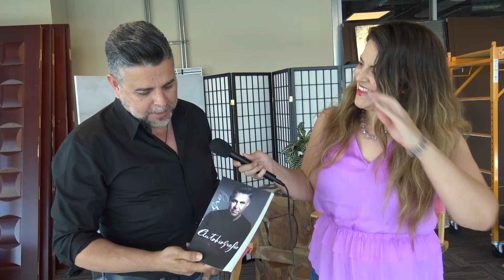Así nos enseña a bailar "salsa" el cantante Luis Enrique